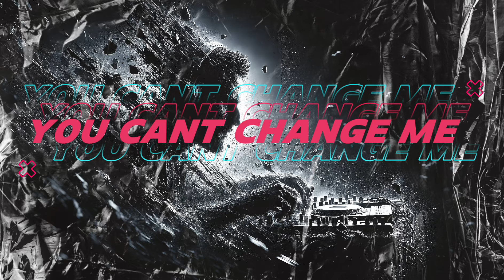David Guetta & MORTEN - You Can´t Change Me (Afterclap Extended Remix)